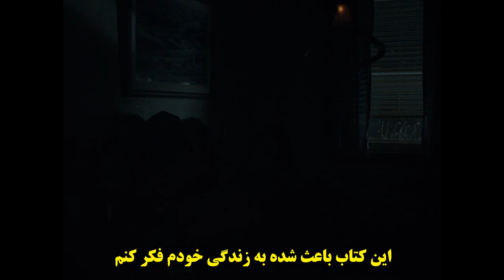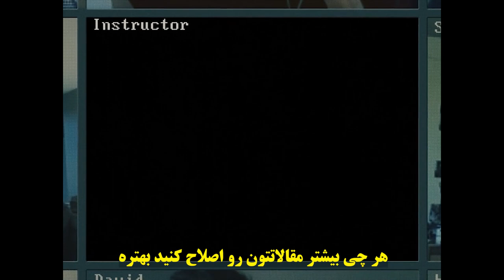تحلیل فیلم نهنگ دارن آرونوفسکی | چرا همه باید فیلم نهنگ رو ببینن؟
توی این ویدئو به تحلیل و بررسی فیلم نهنگ ساخته دارن آرونوفسکی پرداختیم.
نهنگ آخرین ساخته کارگردان بزرگ قرن  ما یعنی دارن آرونوفسکی که اسکار بهترین بازیگرنقش اول مرد رو برای برندن فریزر در مراسم اسکار 2023 به ارمغان آورد. در نقد فیلم نهنگ آرونوفسکی بیشتر به نقد هرمنوتیک از محتوای فیلم پرداختیم. همینطور به بررسی شخصیت های فیلم نهنگ .

برای دیدن پست های مشابه در زمینه سینما در یوتیوب فارسی روی این لینک کلیک کنید:
دنبال اینم که عشقبازیم با سینما رو تسری بدم به همه
توی اینستاگرام بیش از 100 تا ویدئوی آموزشی سینما و تحلیل فیلم گذاشتم حتما یه سر بزن
  توی این کانال آموزش‌هایی درباره سینما ، کارگردانی ، فیلمنامه نویسی و همینطور نقد و تحلیل برخی آثارسینمایی قرار خواهد گرفت
من میلاد فلاح هستم فیلمنامه نویس ، کارگردان و مدرس دانشگاه در زمینه آموزش سینما و قصد دارم تجربیات بیش از ده سال فعالیتم رو باهاتون به اشتراک بذارم